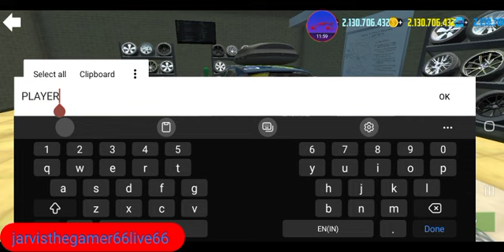19 March 2024